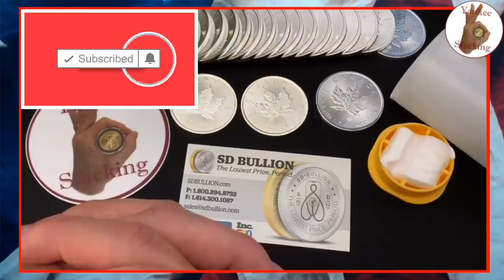GONE! What Happens When They Can't Buy Physical Silver or Gold?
What happens when the traders pick up the phone and they can't buy any physical silver or gold?   In this video I talk with Tyler Wall, CEO of SD Bullion--third largest online gold and silver bullion dealer.  I know you'll our discussion on what's happening in the gold and silver markets, the debt ceiling, and the infrastructure bill in Congress.  Tyler also says why he thinks gold and silver got hammered since February spot price highs.  Why are we in a BEAR MARKET with silver, and when is inflation going to be seen in precious metals?  You'll also hear how Platinum and Palladium are selling at SD Bullion.  SD Bullion... "The Lowest Price.  Period."

Topics: silver, gold, silver bullion, silver bullion dealer, silver markets, debt ceiling, infrastructure bill, congress, bear market, stock market, economy, debt, inflation, precious metals, platinum, palladium, stacking silver, silver bullion, silver stacking, silver coins, investing in silver,  investing in gold and silver, investing in silver for beginners, investing in gold and silver for beginners, the best type of silver, silver stacker, buying silver, what type of silver to buy, silver investing, silver investing 101